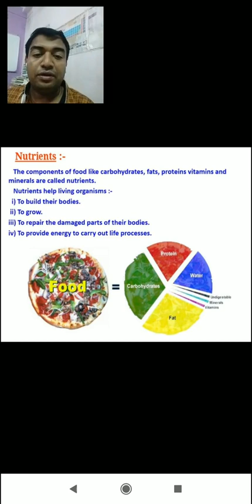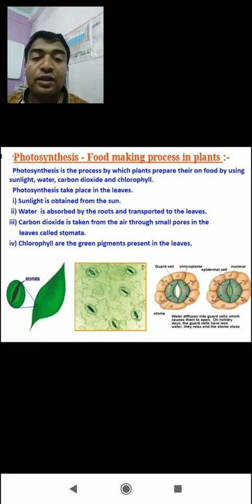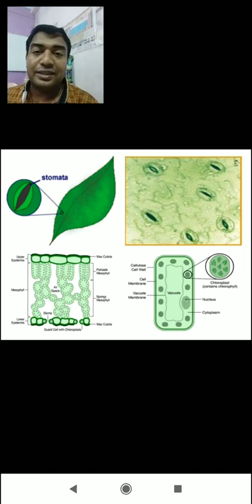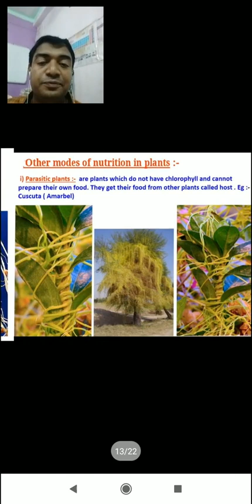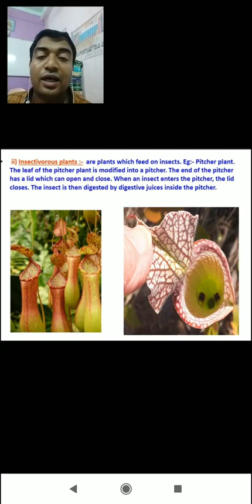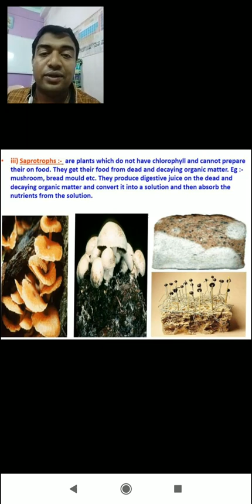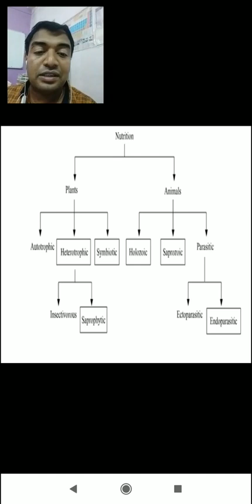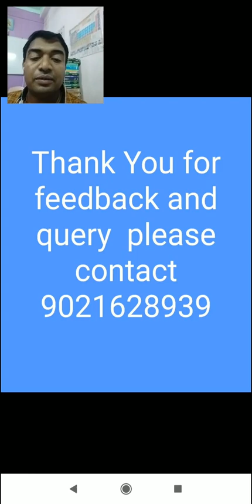Goswami Sir's Science, Maths Academy and Foundation - Nutrition , Nutrients , Food constituents..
Topic - Nutrition , Nutrients , Food constituents...
Goswami Science and Maths Academy,Foundation classes for competitive exams, Olympiad...
By Prof. Arup Goswami (MSc Biochemistry,MSc Botany, B.Ed ) Experience-12 years of teaching experience
Refrences- Google images, Science state board textbook